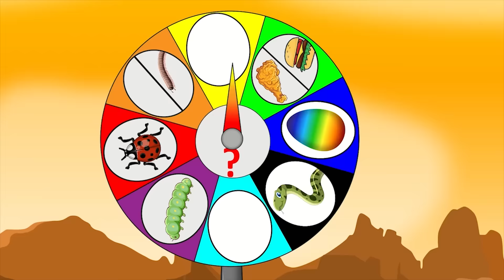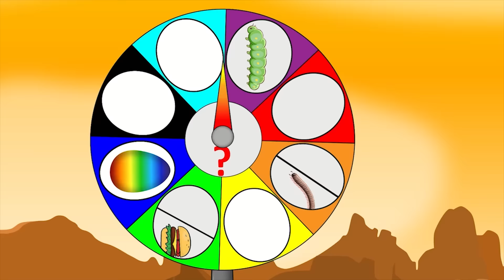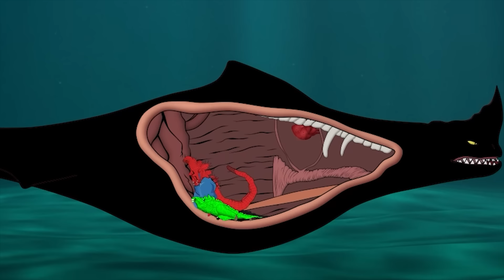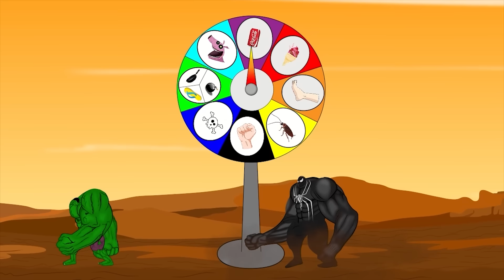Evolution of SHIN GODZILLA vs GODZILLA: Atomic Breath - Who Is The King Of Monster Radiation?